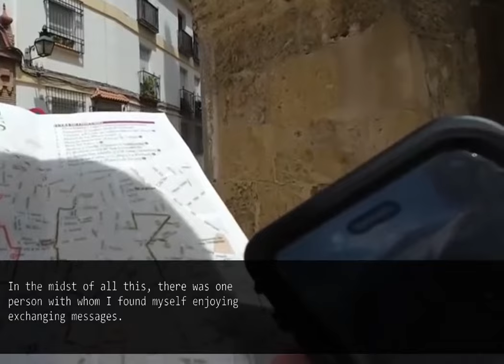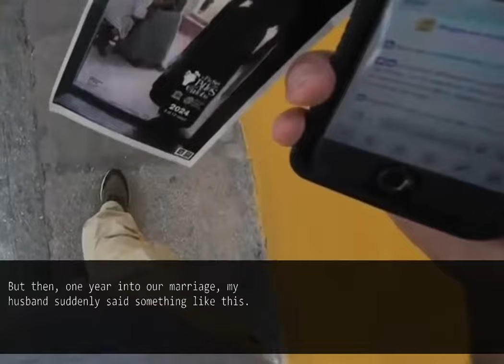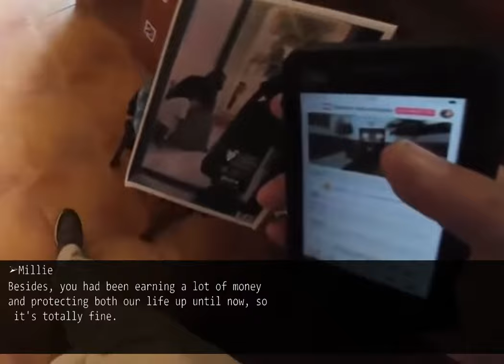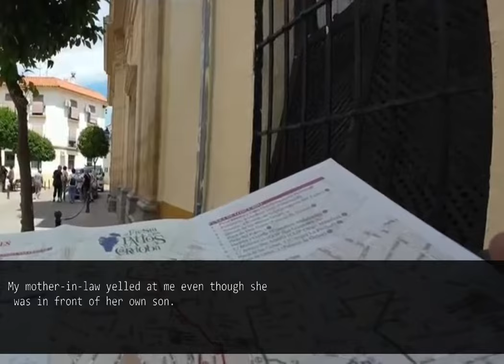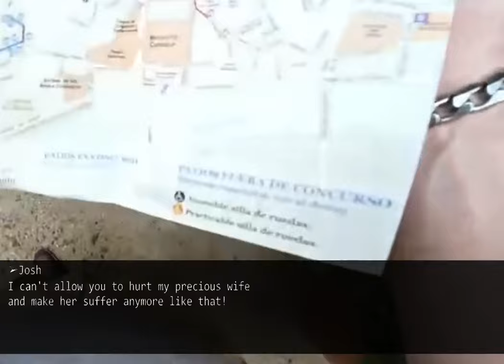My MIL tells me that I fail to become her son's wife even though I support him financially.